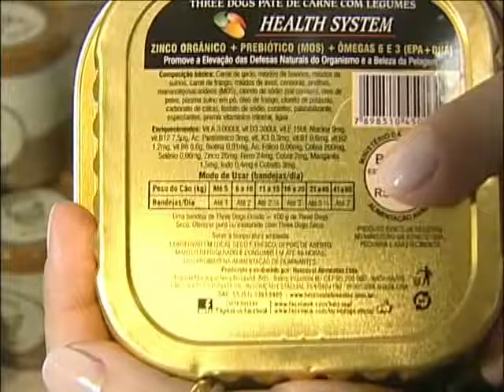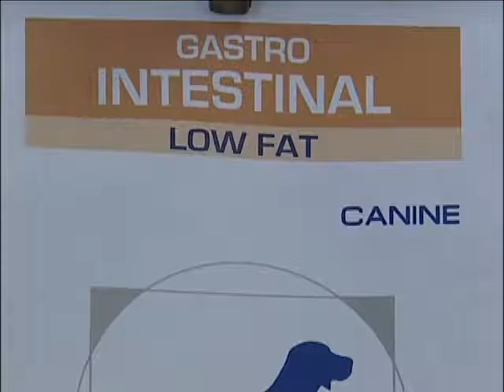TIPOS RAÇÃO CACHORRO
EM MERCADOS E LOJAS ESPECIALIZADAS, VOCÊ ENCONTRA RAÇÕES PARA CÃES E GATOS DE VÁRIOS SABORES E COM DIFERENTES OBJETIVOS. MAS O  IMPORTANTE MESMO É QUE O PRODUTO TENHA TODOS OS NUTRIENTES DE QUE O ANIMALZINHO PRECISA. VEJA NESTA REPORTAGEM DA TV EDUCATIVA DO PARANÁ.